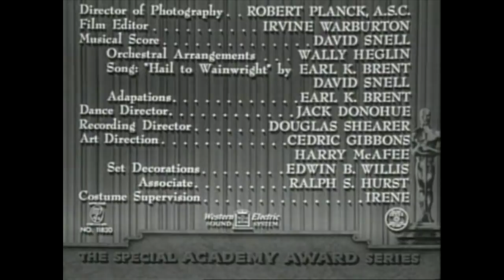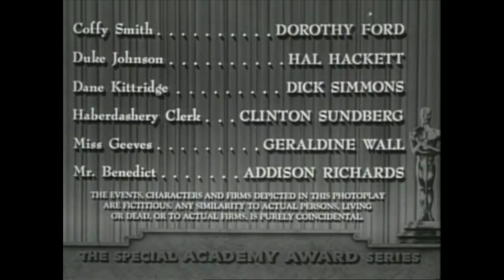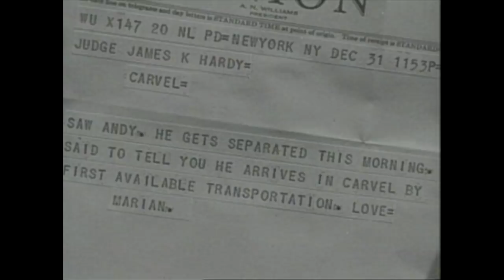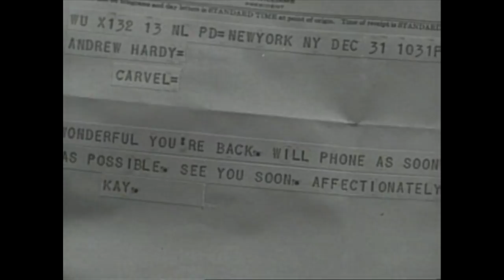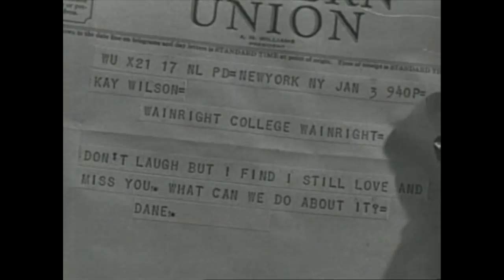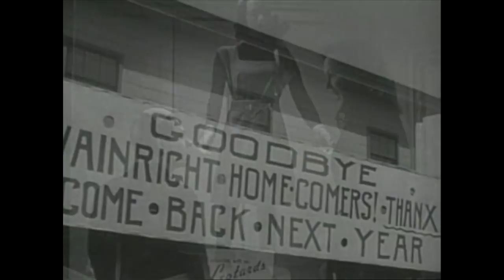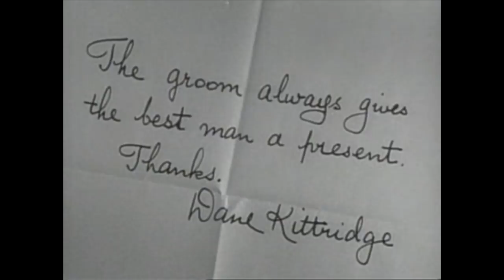Love Laughs at Andy Hardy | MICKEY ROONEY | Classic Romantic Film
Love Laughs at Andy Hardy - Andy Hardy goes to college after returning from World War II. He is in love with Kay Wilson this time.

Love Laughs at Andy Hardy (1946)
Director: Willis Goldbeck
Writers: Harry Ruskin(screenplay), William Ludwig(screenplay), Howard Dimsdale(original story)
Stars: Mickey Rooney, Lewis Stone, Sara Haden
Genre: Comedy, Family, Romance
Country: United States
Language: English
Release Date: 25 December 1946 (USA)
Filming Location: Metro-Goldwyn-Mayer Studios - 10202 W. Washington Blvd., Culver City, California, USA

Storyline:
Poor Andy, all he wants to do is get to town and continue to woo his girl and ask her hand in marriage. Andrew "Andy" Hardy met his sweetheart Kay Wilson in college, but has since served in the military and is now being discharged. Getting back to Kay may be the hardest thing of them all to accomplish. He arrives in town alright, but things start to go awry from there. Question is, will he succeed?

Reviews:
"This one one of the best entrys to the series. The acting was great as usual. Mickey Rooney was his normal, terrific self. Mickey Rooney was simply the best actor that ever lived. The man could do it all. This film was highly entertaining and terrific.!!! If you love the Andy Hardy series you will find it hilarious when he danced with a girl almost twice his size. I truly don't understand why some people have given this film a bad comment. There is simply nothing but great acting and a very very funny story! People who love Mickey Rooney should also check out his films Strike Up The Band, Boys Town, Bill, Stablemates,The Human Comedy. The man was simply amazing! I truly enjoy this entry to the Andy Hardy series. You will not be disappointed!"
- written by "muffinheuer2003" on IMDb.com

Also Known As (AKA):
(original title) Love Laughs at Andy Hardy
Belgium (Flemish title) Hartverdriet
Belgium (French title) Peines de coeur
Brazil A Paixão de Andy Hardy
Finland Rakkaus nauraa Andy Hardylle
Italy Carambola d'amore
Mexico Cupido contra Andy Hardy
Norway Amor ler av Andy Hardy
Poland Miłość zadrwiła z Andy'ego Hardy'ego
Portugal O Amor Ri-se de Andy Hardy
Slovenia Andy Hardy je zaljubljen
Soviet Union (Russian title) Любовь смеется над Энди Гарди
Spain Los romances de Andy Hardy
Sweden Andy Hardys kärleksbekymmer
UK Love Laughs at Andy Hardy
USA (promotional title) Uncle Andy Hardy
USA Love Laughs at Andy Hardy

SUPPORT US!

MORE MOVIES!